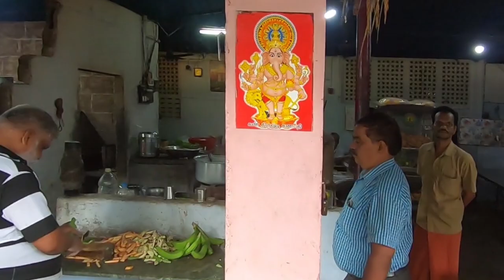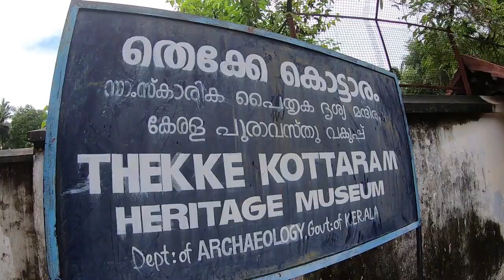FLAG OFF | All India SOLO Cycle Ride | Ep:3 Brain cycle ഉം പത്മനാഭപുരം പാലസും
എന്തൊരു സ്ഥലം! ചരിത്രം ഉറങ്ങുന്ന കൊട്ടാരം | Chengannur to Kanyakumari | | Miljo Travel yogi | All India SOLO Cycle Ride | Vlogger | VLOG #3
Hello friends, My name is Miljo Thomas. I am resident of Chengannur a town in the district of Alappuzha. I have been traveling all my life and it has become an addiction. Join me in my latest endeavour as I cycle from Chengannur to Trivandrum to Kanyakumari to Rameshwarm, Dhanush Kodi to Pondicherry to all the 29 states in India and 5 countries including Nepal, Cambodia, Laos.
Mallu Cyclist | First Solo Indian Cyclist To Travel 29 States And 5 Countries |
Chengannnur to Trivandrum to kanyakumari
Padmanabhapuram Palace visit